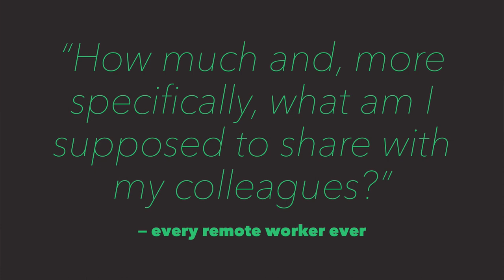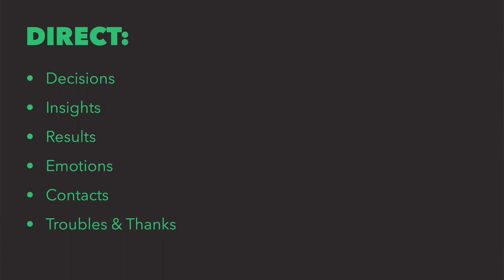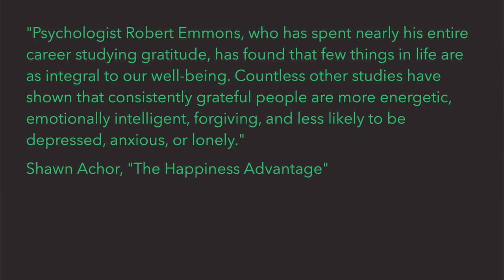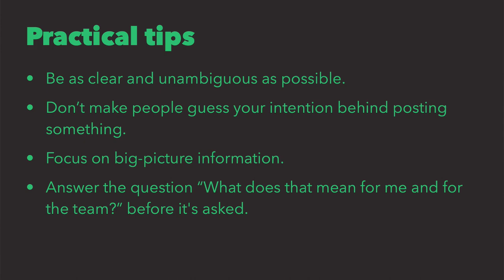DIRECT — The seven core topics of remote team communication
"What should and what shouldn't I share with my colleagues?" Everyone who does remote work asks themselves this question. In this video, I present a framework based on a simple acronym that reminds you of what your team needs to know.